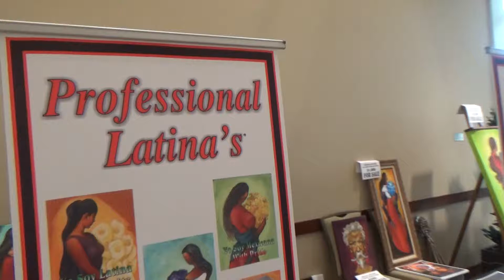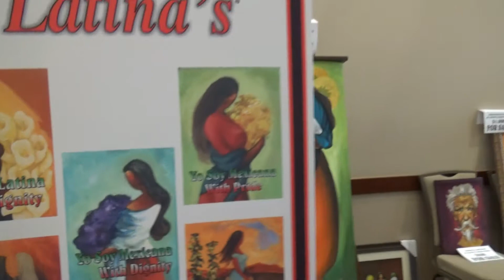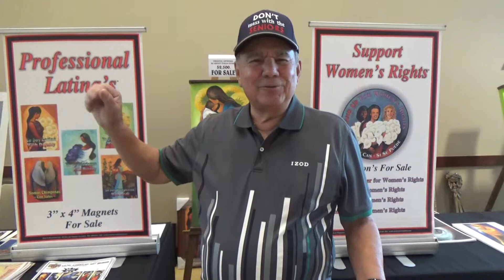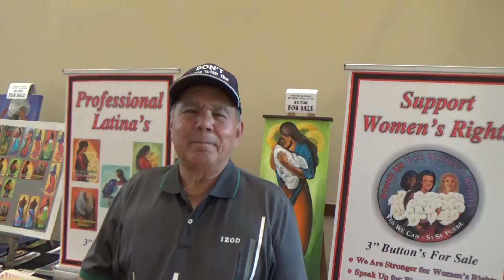From Maravilla to USC: Pete R. Placencia Oral Interview ,Oxnard, CA Latino History 4.28.2018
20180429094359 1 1